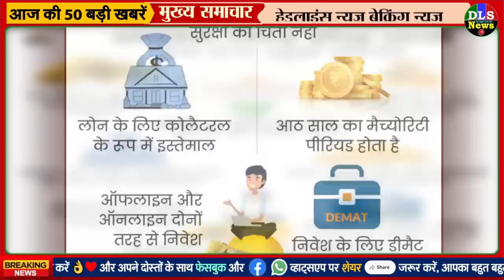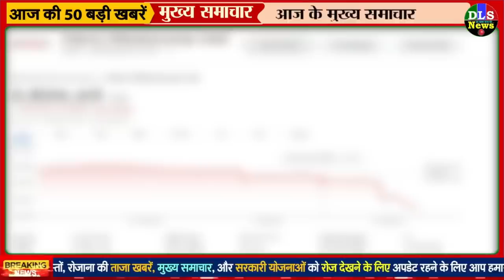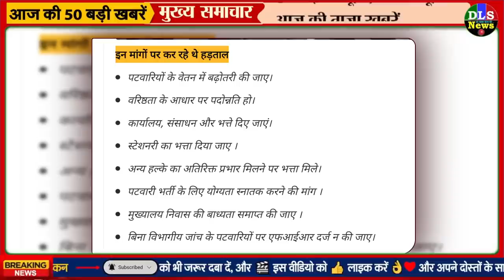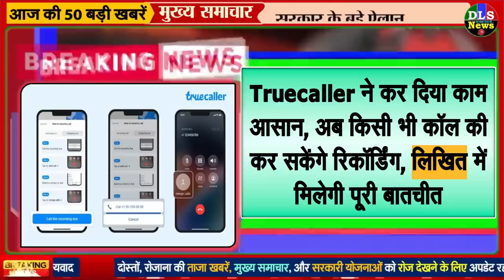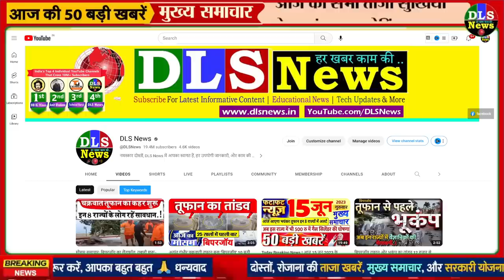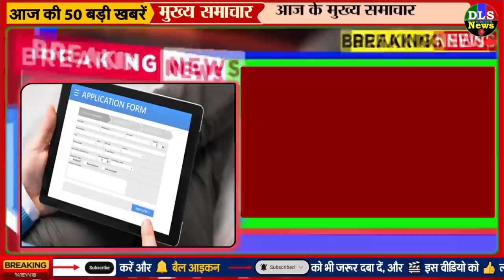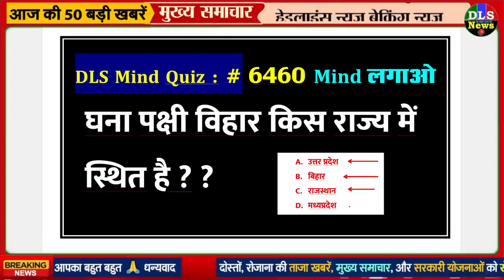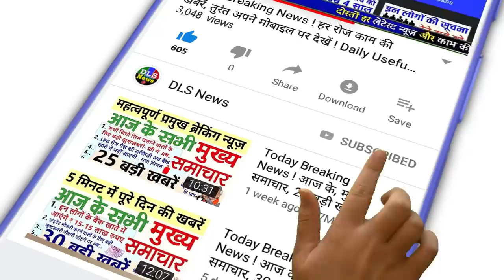Today Breaking News ! आज 16 जून 2023 के मुख्य समाचार बड़ी खबरें, PM Modi, UP, Bihar, Delhi, SBI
16 June 2023 today breaking news dls news BREAKING news
Today Breaking News ! आज 16 जून 2023 के मुख्य समाचार बड़ी खबरें, किसान आंदोलन दिल्ली modi news
16 June 2023 today breaking news dls news BREAKING news
Hindi News | Speed News | FATAFAT NEWS | Today's Top Headlines | 16 June 2023 | Breaking News | Latest News: | आज की बड़ी खबरें | Aaj Ki Taaza Khabar
बिपरजॉय का गुजरात के 940 गांवों में असर: 70 किमी प्रति घंटे की रफ्तार से राजस्थान की ओर बढ़ रहा; पाकिस्तान बॉर्डर तक पहुंचा

सौराष्ट्र-कच्छ तट पर बिपरजॉय का लैंडफॉल: 125 किमी प्रति घंटा की स्पीड से चल रही हवाएं, भुज में 5 इंच बारिश

Biparjoy Cyclone LIVE: पीएम मोदी ने ली गुजरात के हालात की जानकारी, बिपरजॉय ने मचाई तबाही

Biparjoy Cyclone LIVE: पीएम मोदी ने फोन पर लिया स्थिति का जायजा, गिर के शेरों की सुरक्षा पर चिंता जताई, कच्छ में पेट्रोलिंग के दौरान पुलिसकर्मी की मौत

उखड़ गए पेड़, टूट गए मकान, तबाही साथ लाया बिपरजॉय- ये Videos हैं सबूत
Cyclone Biparjoy Live तबाही मचा रहा चक्रवाती तूफान बिपरजॉय सौराष्ट्र और कच्छ तट को किया पार; अबतक 22 व्यक्ति घायल - Cyclone Biparjoy Live Tracker: Strong winds and turbulent sea witnessed in Kutch Mandvi

Edible Oil Price: सस्ता होगा खाने का तेल, सरकार ने रिफाइंड, सोयाबीन और सूरजमुखी ऑयल पर लिया बड़ा फैसला - Edible oil price centre cuts base import duty on refined soyoil sunflower oil to 12 point 5 percent – News18 हिंदी

सरकार ने लिया खाद्य तेल पर बड़ा फैसला, रिफाइंड सोया और सनफ्लावर ऑयल के आयात शुल्क में कटौती

Nonstop News ! आज 16 जून 2023 के मुख्य समाचार, Pm Modi News, Today Breaking News, Headlines
DLS News aaj ki taza khabar 16 June ki news aaj ki badi khabre Live DLS news Today

16 जून 2023 आज की खबरें |देश के मुख्य समाचार|आज की ताजा खबरें|2023|mausam vibhag aaj weather

Today Breaking News ! आज 16 जून 2023 के मुख्य समाचार बड़ी खबरें, PM Modi, UP, SBI, Bihar, Delhi

16 जून, 2023, आज के मुख्य समाचार, Dls_News, PM Modi, Top160 india news Today_breaking_news | today ipl 2023 LIVE MATCH and highlights update

Aaj Ka Panchang 16 June 2023, Aaj ka chogdiya, aaj ka rashifal, aaj ka calendar, today current affairs, today history, today shubh muhurat  - AajTak Live news updates. Akshaya Tritiya 2023 AND its Upay

Live Breaking News 16 June 2023 आज के मुख्य समाचार बड़ी खबरें भारत PM Modi, SBI, Live, Weather, Bharat Bandh, Lockdown News Update, dls bhai ke samachar

Aaj Ki Taja Khabar Live Update Hindi Samachar Breaking News 16 June new rules by Modi Govt.